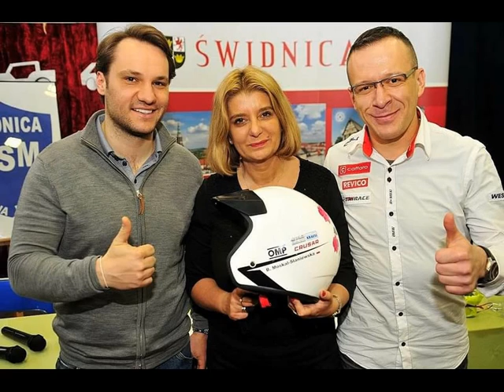Filip Nivette i Kamil Heller Odcinek Specjalny 23.03.2017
Filip Nivette i Kamil Heller gośćmi Karola Ferenca w audycji Odcinek Specjalny 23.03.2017